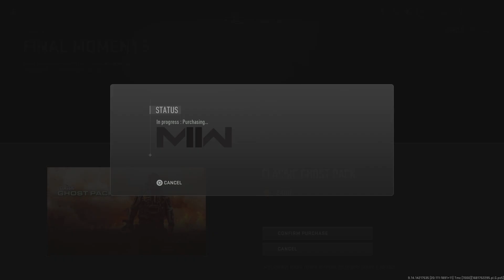Call of Duty: Modern Warfare II Classic Ghost Pack